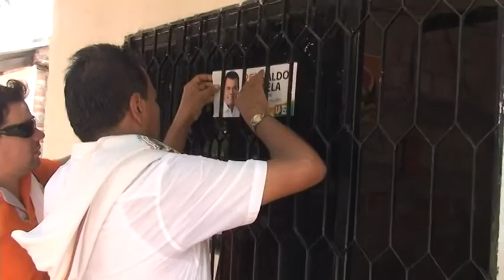PUERTA A PUERTA CON EL REY VARELA UN HOMBRE DE PALABRA